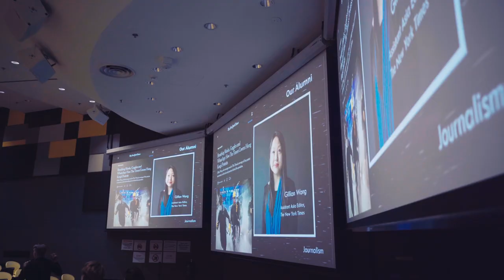Highlights from WKWSCI Open House 2023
Here's what went down at the NTUOpenHouse2023!

Missed out on the talks and tours? Explore to discover more!

📹 Video by: Zhen Yu, Seoh Jin and Serena (Year 3 Weekids)